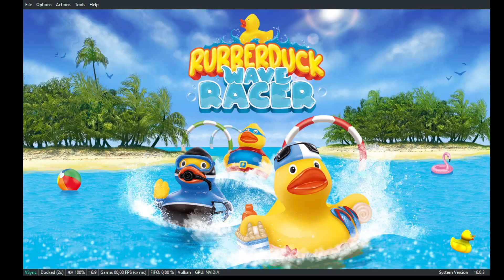Ryujinx Yuzu Switch Gameplay - Rubberduck Wave Racer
Hello,

Rubberduck Wave Racer  est un jeu de courses  de canards en plastique ..
L'idée est marrante et le jeu fonctionne bien sous Ryujinx .. par contre impossible pour nous de le lancer sous Yuzu..

le concept du jeu ? : Voguez à toute allure sur les rivières déchaînées et dans des rapides tempétueux,sur la lave, du jus de fruits etc .. c'est 16 circuits qui sont proposés ..
Pour les les canards : plongeur, supercanard, licorne, coquet et bien d’autres styles sont disponibles.

Bref jouez à deux pour de meilleurs moments et surtout de bonnes rigolades